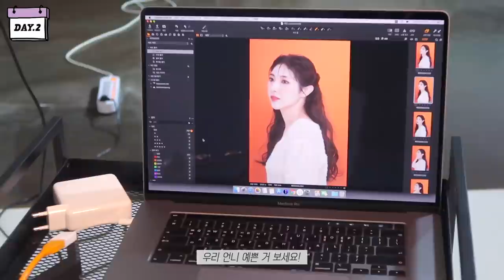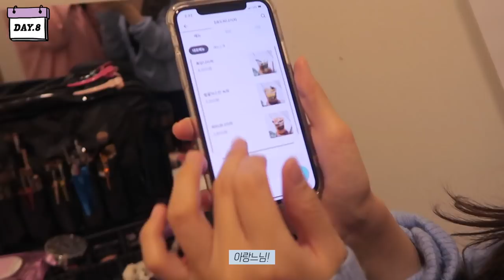메이크업아티스트브이로그🔥KBS방송국,아이돌,강의,촬영까지❗️잠은죽어서잔다ㅣ아랑